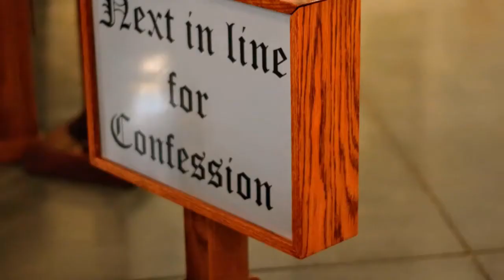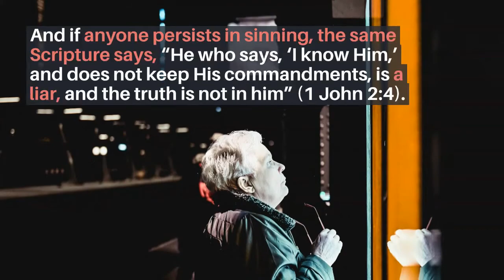Does believing in eternal security give people a license to sin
Does believing in eternal security give people a license to sin. A Christian should not plan on sinning, nor use any doctrine as an excuse to sin, but should plan to keep the words of Jesus: “Be perfect, just as your Father in heaven is perfect” (Matthew 5:48).